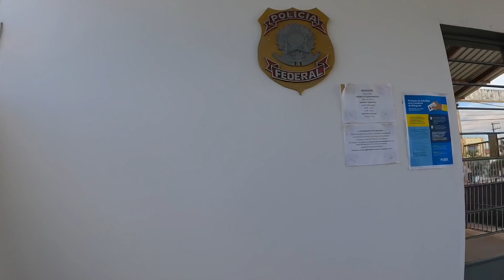Breakfast in Brazil | Lunch in Columbia | Dinner in peru